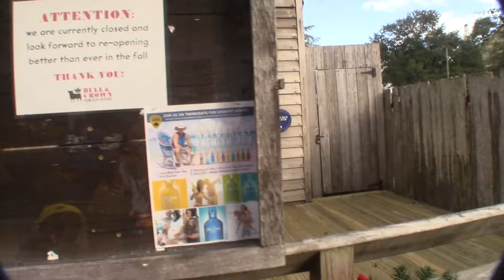دعنا نذهب إلى ديزني الجزء 2